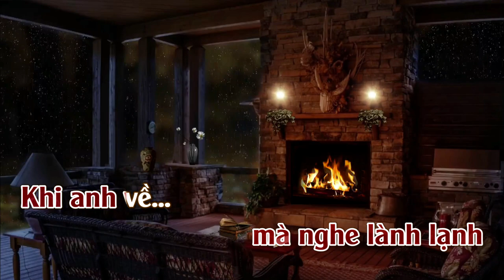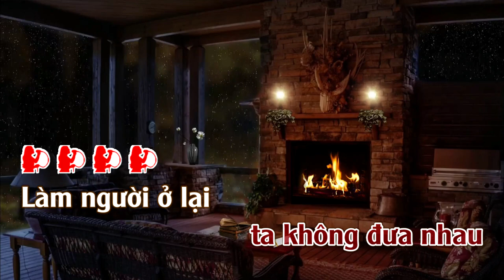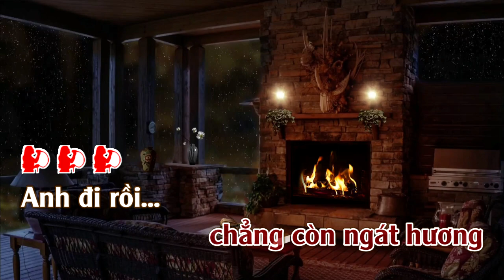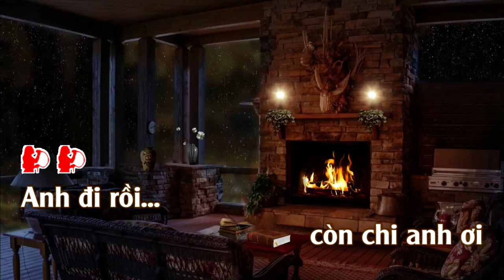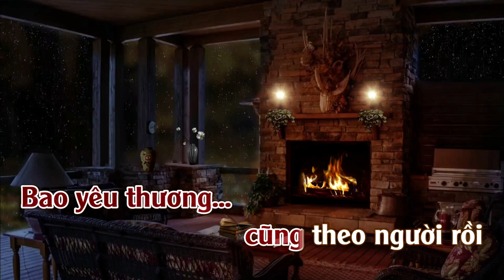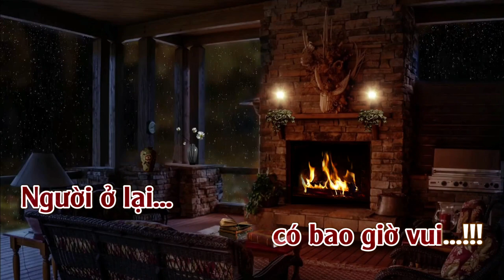Tiễn Đưa | Karaoke | Tone | Nữ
Tiễn Đưa | Karaoke: Tác giả: Lê Đức Long